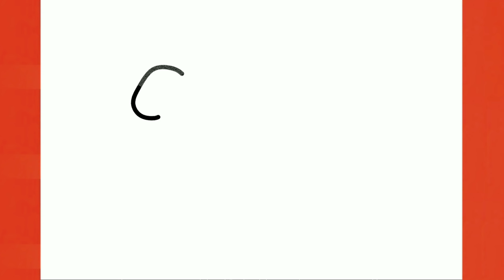How to Draw Among Us Impostor vs Crewmate | Dibujos De Among Us Impostor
How to Draw Impostor vs Crewmate | Dibujos De Among Us Impostor | Como Dibujar Among Us